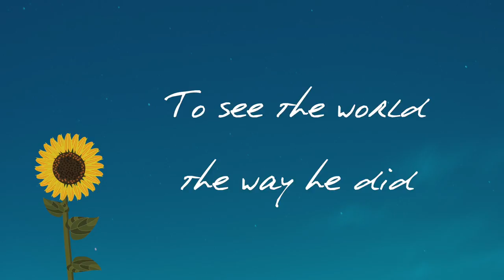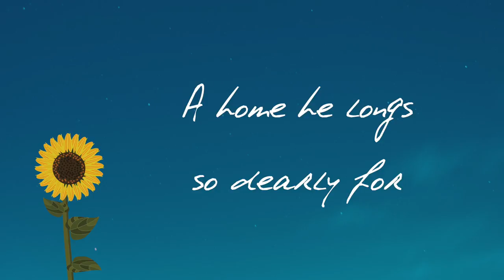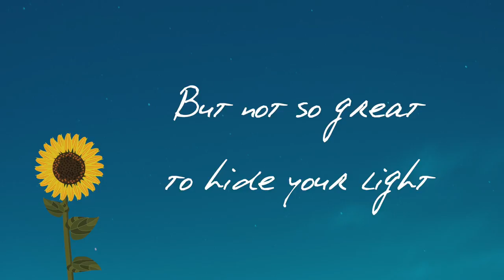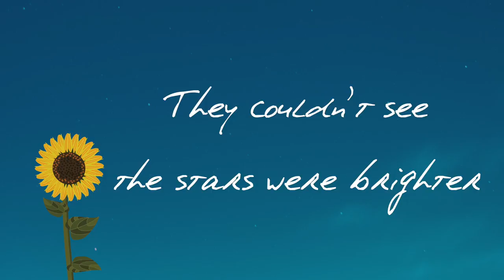John Willoughby - Vincent, Vincent (feat. Allyson Murrell) [Official Lyric Video]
Look up to the starry night
The humbling blues, the cosmic white
Behold the ocean of hues

The waves of stars bewitch the mind
They hold for ransom those who find
The passion of the painter's hands

And I am waiting for the day
To see the world the way he did
To read the words on canvas said

Vincent, Vincent tell me how
The world has failed you once again
They couldn’t see the stars were brighter in your eyes
Vincent, Vincent show the world
How they brought you to your knees
You just wanted them to see
The starry night inside

Look into the little town
The church that brings him home again
A home he longs so dearly for

Behold the rolling azure hills
That move with grace like ocean waves
Following the sun-kissed moon

And was that tree the dark within
Black enough to break the night
But not so great to hide your light

Vincent, Vincent did you cry
On that starry starry night
When you took your life
Vincent, Vincent what have you done
We’ve hardly begun
To see the starry night

The first official single released by John Willoughby.

There is an album on the way.